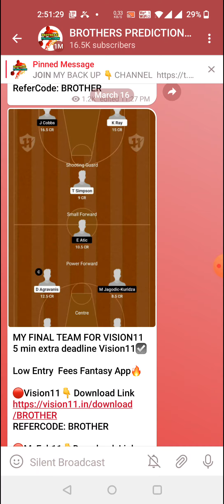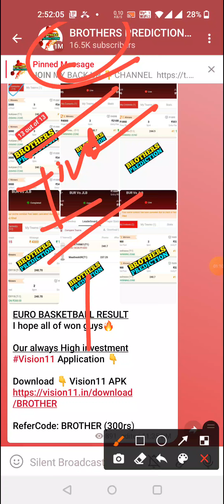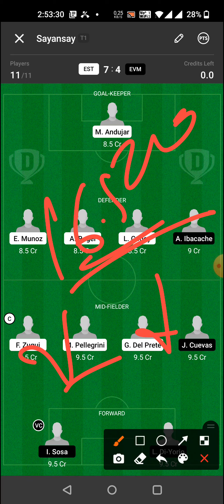EST vs EVM FOOTBALL DREAM11 TEAM PREDICTION TODAY MATCH